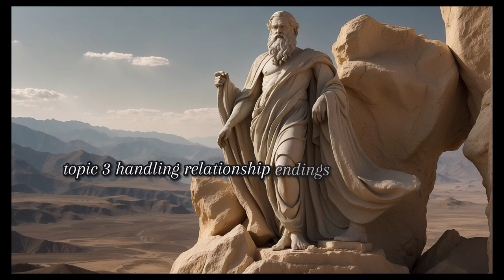5 vital stoic lessons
As we journey through the nuances of existence, embracing the Stoic principles becomes an invitation to transform our outlook. Viewing obstacles as avenues for growth empowers us to navigate life's challenges with resilience, grace, and an unwavering commitment to self-improvement.